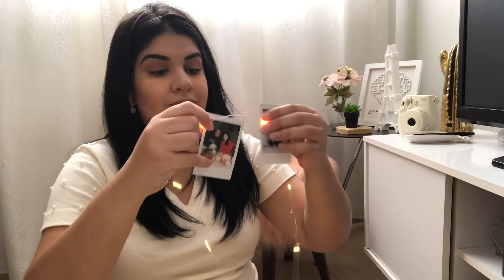Comprinhas para o lar no AliExpress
Video extra pra vocês 😍💕